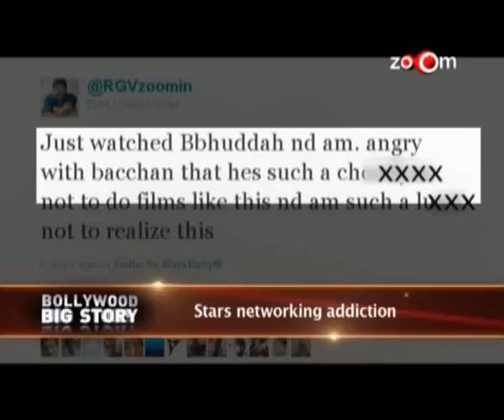Shahrukh Khan's closest connect with fans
Your one stop destination for all the latest happenings,hot rumours and exclusive B-Town gossip...